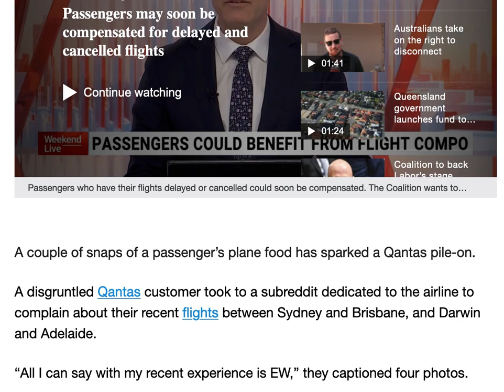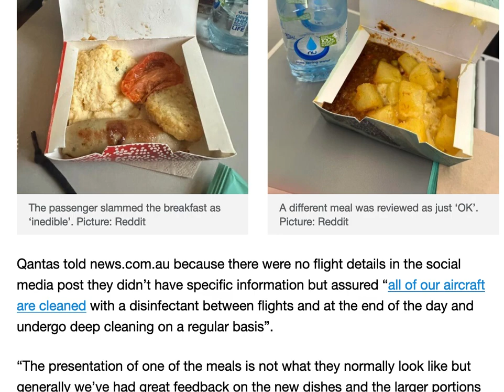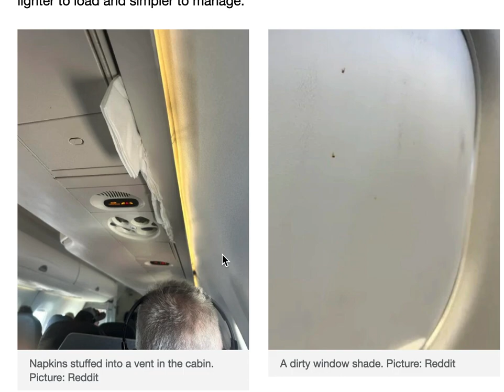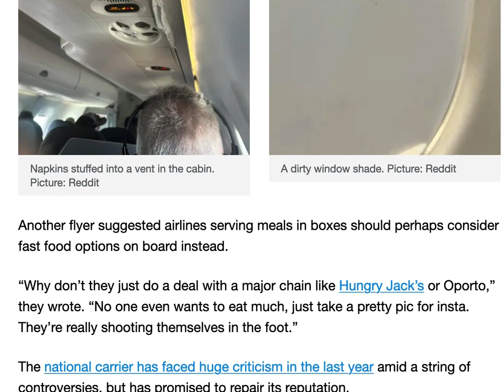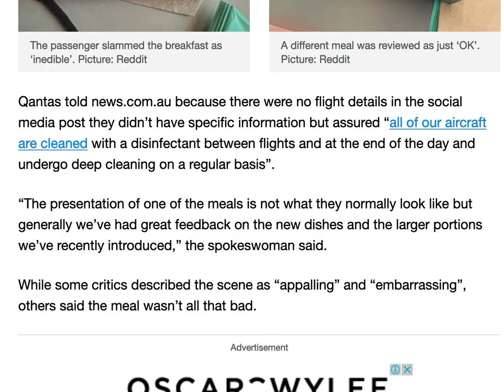Qantas passenger's horrible plane food goes viral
Plane food aren't that great, when a Qantas passenger posts to Reddit about their plane food and the looks of the cabin.